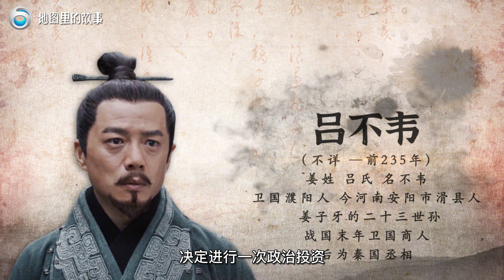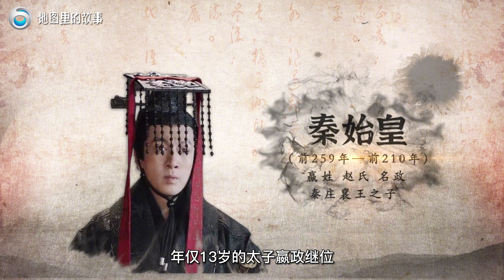【三维地图】秦国的王位，怎么就到了秦始皇的头上？秦始皇的父亲到底是个怎样的人？【地图里的故事】